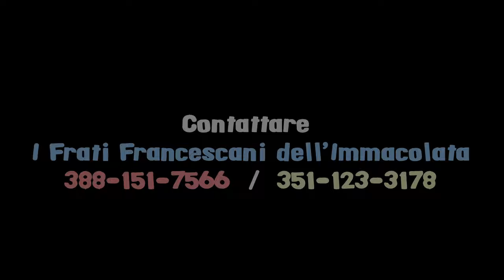Container Africa 2019 - La nostra Missione ha bisogno di te!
La Missione dell'Immacolata in Africa ha bisogno del tuo aiuto!

IBAN : IT29 F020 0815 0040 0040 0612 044